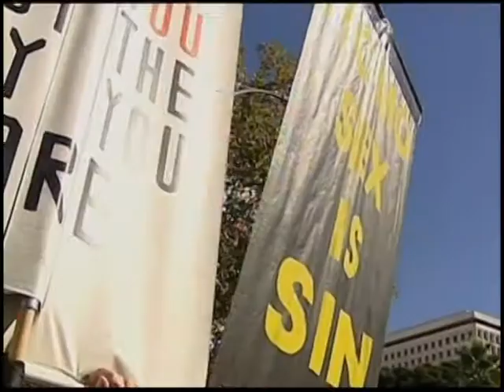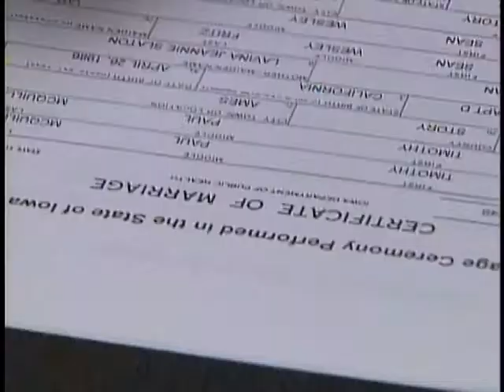UNION GAY.mpg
Un juez federal en California declaró ilegal la Proposición # 8, aprobada en un referéndum, que prohibía los matrimonios entre personas del mismo sexo. Los opositores apelaron la medida y lo más seguro es que el asunto llegue hasta la Corte Suprema de Justicia, quien decidirá finalmente la suerte de las bodas gay para todo el país. Que miedo!

Reportaje: Alan Rivera
Edición: Robert Crinclaw